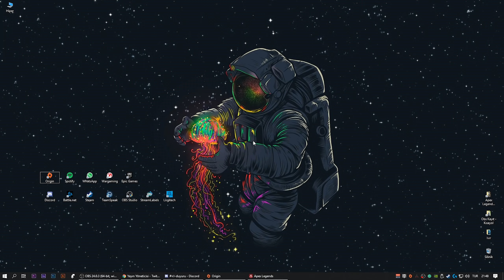Sezon 4 Yayından Maçlar #1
Her akşam yayındayız. (bugün ve yarın hariç) Henüz bir yayın planı çıkarmadık ama 21:00 - 23:30 arası yayında oluyoruz. Hırslı maçlardan ziyade sohbet muhabbetli geçiyor. Tabi bir yandan da Apex, Rainbow 6 gibi oyunları bazen anlatımlı olarak oynuyoruz, sorularınızı cevaplıyoruz. Aşağıdaki Twitch linkinden yayınlara katılabilirsiniz.